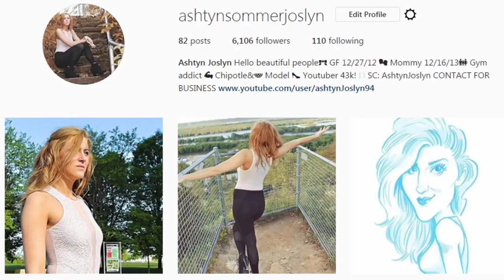HICKEY PRANK ON GIRLFRIEND |GETS VIOLENT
About us:

We're just young parents from Minnesota, living life to the fullest. We met in 2011, Ash was a Sophomore and Jon a Senior. We were dating other people but remained friends. Jon graduated in Southern MN in 2011 and Ashtyn graduated in 2013 in St.Paul.

Ashtyn moved an hour away after a breakup and we started talking consistently in September 2012 as friends, until we began hanging out in Early December. Going to the casino, Mall of America, out for dinners and movies, we started dating on December 27th 2012. Ashtyn moved back to Jons hometown and got an apartment together. We got pregnant, had a beautiful little girl who was born on December 16th 2013. She is our whole universe. & yes, she was planned.

Being young parents, traveling the world, eventually getting married, buying a house, all the stuff you do in life, we want to bring YOU with us! We love ya'll!